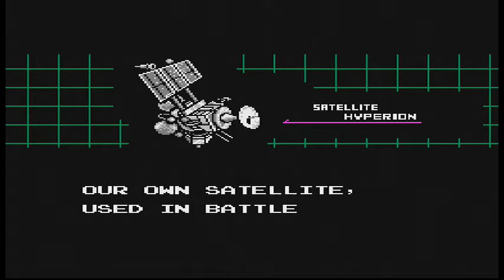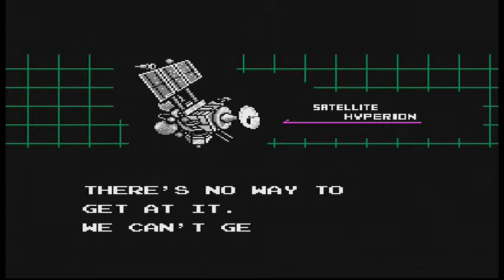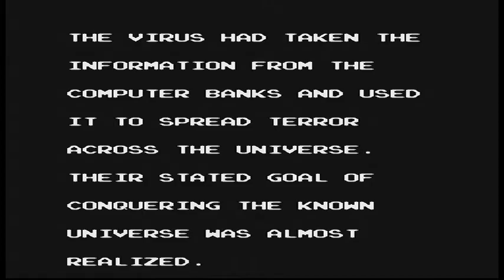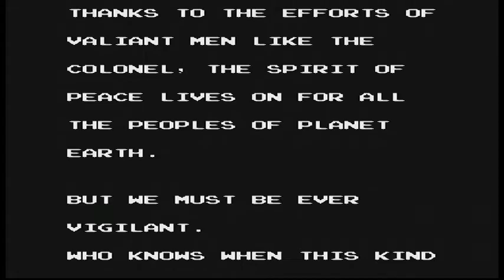Kabuki The Quantum Fighter nes gameplay